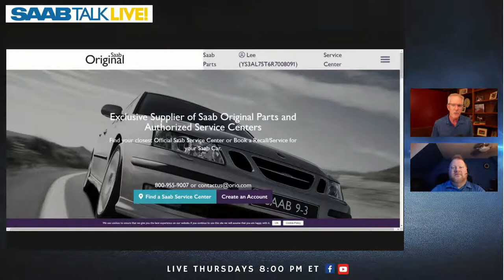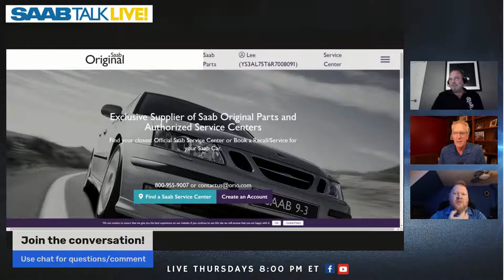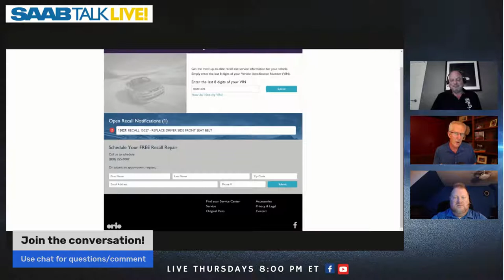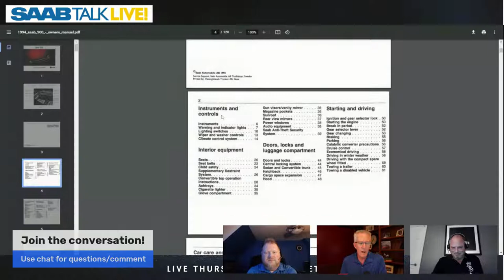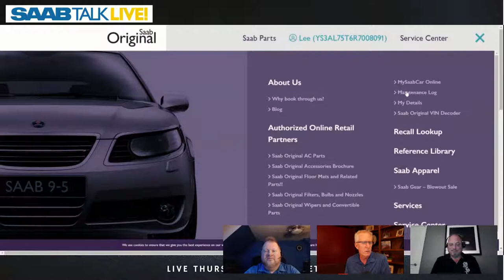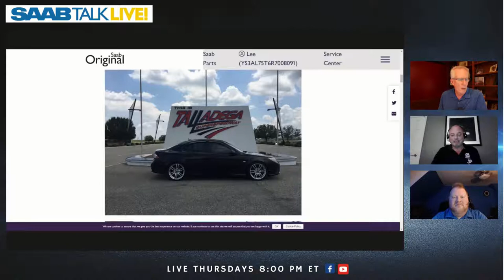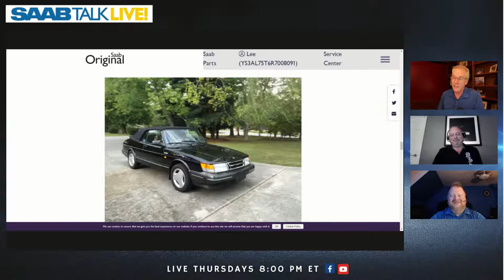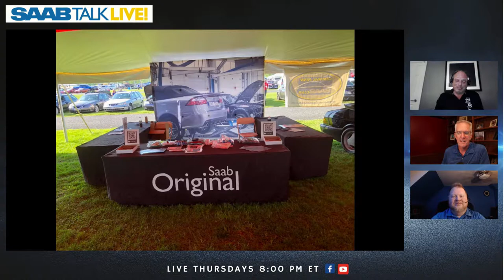SAAB Talk LIVE! Meet Jeff Gorenflo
For 35-years, SAABs have been Jeff's career.  Today, he's a technical specialist for Orio, the official supplier of original SAAB parts.  Join Lee Kelso and Mark Romisher to find out how to get authentic spare parts, what's in the pipeline, and how to keep your car SAAB Original.